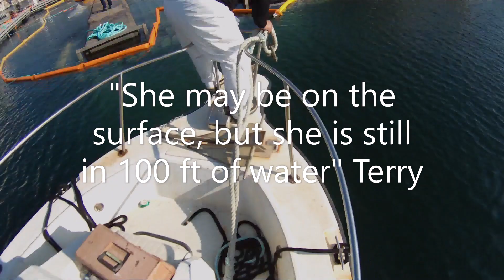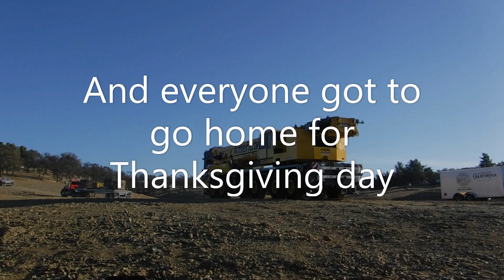Cowboy Dive Team hauls the houseboat with no name onto the hard.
Now that the houseboat is on the surface, we have to get it out of the water,